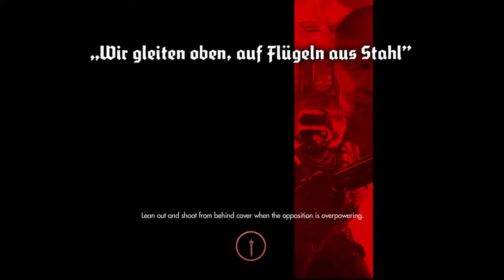Let's Play Wolfenstein: The New Order Walkthrough Part 30 (PS3/PS4/360/XBONE/PC)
Eli plays through 30th part of Wolfenstein: The New Order for PS3, PS4, Xbox One, Xbox 360, and PC.